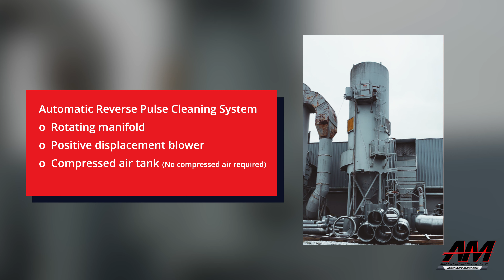AM18503 58,000 cfm Donaldson Torit Baghouse Dust Collector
AM Industrial has in stock a wide selection of dust collection systems and filters to meet all of your application needs. Mist collectors, cartridge dust collectors, dust booths, ceiling-hung collectors, portable collectors, high vacs, wet collectors, baghouse and downdraft collectors are all available. For other dust collectors